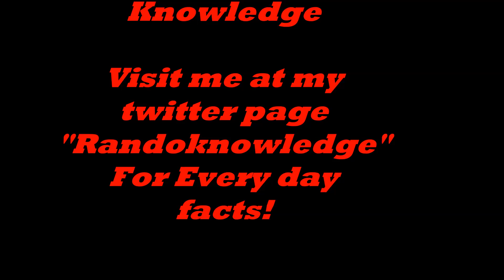DRY ICE : Random Knowledge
Today on Random Knowledge, we go over when dry is was first observed. Why is it called dry ice? We also go over what sublimation is, as well as see what happens when you speed up that sublimation and close off its path for the expanding gas to escape. Hint: it explodes!
EDIT: Dry ice was first observed in 1835. forgot to mention when its was observed